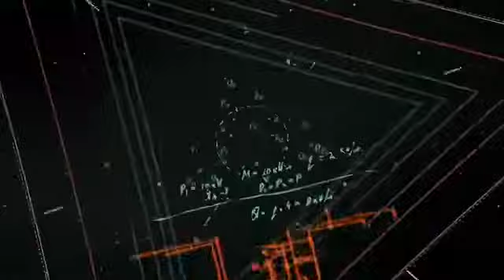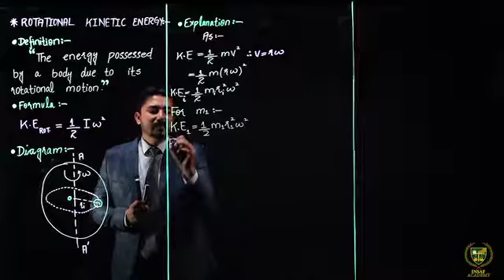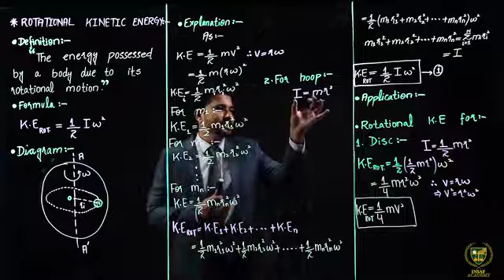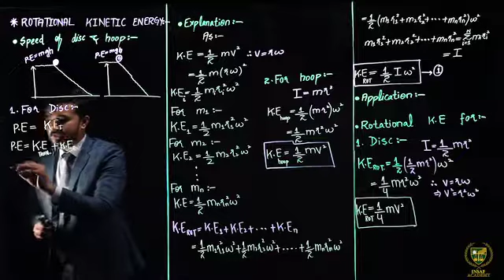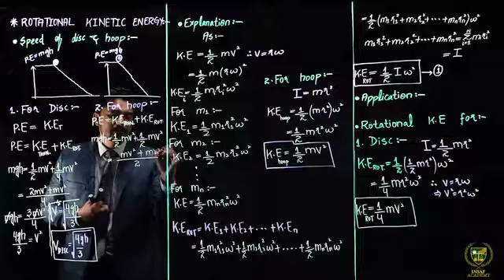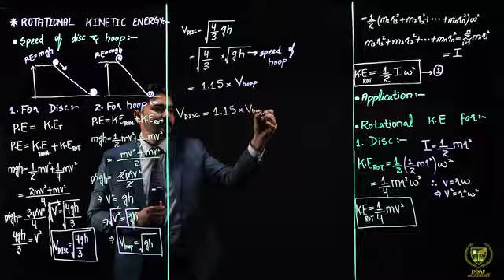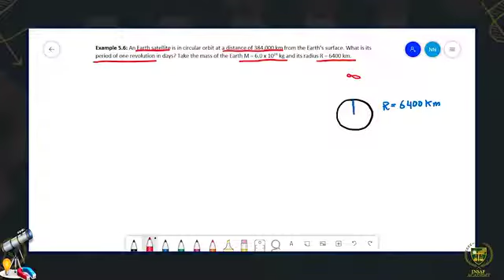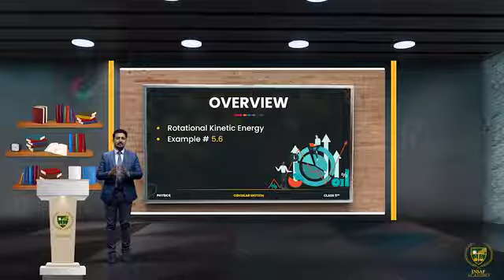5.7 Rotational Kinetic Energy Example # 5 6 Circular Motion Physics 11th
Class - 11th
Subject - Physics
Chapter - 5th - Circular Motion